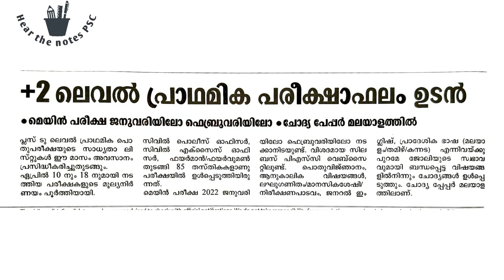12th Mains പരീക്ഷ January- February | Prelims Result ഉടൻ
12th Mains പരീക്ഷ January- February | Prelims Result ഉടൻ